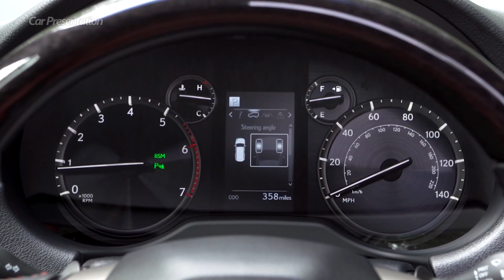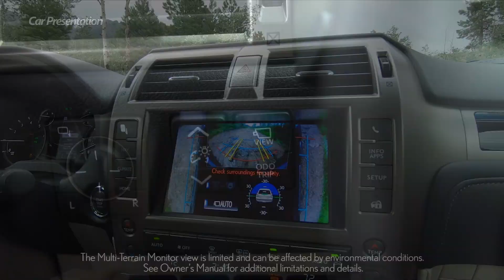2020 Lexus GX 460|Car Presentation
Welcome to "Car Presentation!!!"

The Lexus GX 460 is a large three-row SUV that slots between the RX 350 midsize crossover and the full-size LX 570. It hasn't seen a redesign in a full decade, but Lexus hopes that several key updates for 2020 will keep this old-school utility vehicle on shoppers' lists.

Chief among the 2020 Lexus GX 460's additions is a new front-end treatment, with a redesigned grille and headlights that look like those on other recently updated Lexus vehicles. Inside, the steering wheel is refreshed (complete with a new button layout), while the driver information screen inside the instrument panel features a sharper display. Several advanced driving aids that were optional on last year's GX — including lane departure warning, forward collision warning, adaptive cruise control and automatic high beams — are now standard.
A number of new option packages have been added to enhance the appeal of the 2020 model. The trick Kinetic Dynamic Suspension system has already made the GX 460 a favorite for luxury buyers who truly venture off the beaten path. The new Off-Road package beefs up the GX's rock-crawling cred. In addition to a few previously available options (including low-speed cruise control and bird's-eye and underbody cameras), this package adds a transmission cooler, fuel tank shield and traction settings that alter power delivery based on the surface you're driving on. There's also the new Sport Design package, which includes gray exterior trim, gray wheels and a matte-black exhaust tip.